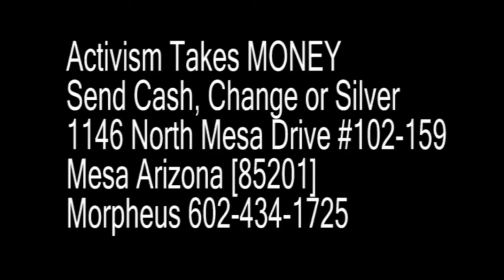Karen Johnson Arizona Statesman Ron Paul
Morpheus visits with Karen Johnson who served as a Statesman for the people of Arizona and is a Ron Paul Constitutionalist.  Ron Paul has integrity and the constitution.  The Republicans and democrats are 2 wings on the same bird.  Ron Paul has awakened in the young people and is consistent in his stance on the constitution.  The United States is a socialist communist country.  We have no one to blame but ourselves.  The People are dumbed down and do not know their history about the 16th amendment and the federal reserve.   Ron Paul stands up for principle and the constitution.